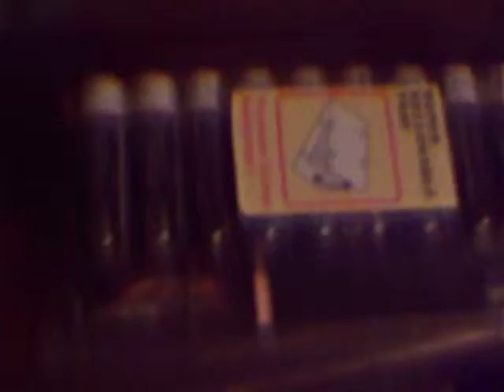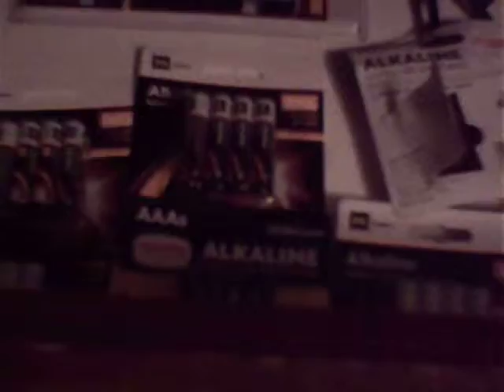Update Thu 5/21